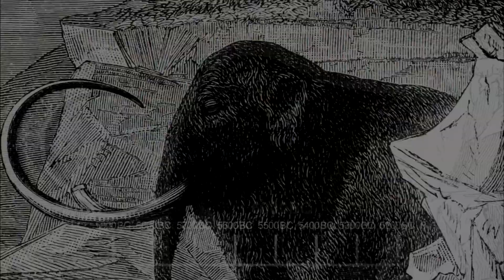Wakfu Débats - Artanis Talk Show #2 Post-maj 1.40 (refonte iop/cra monture/bu)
Invités: blowndie et teckilas & leurs amis!